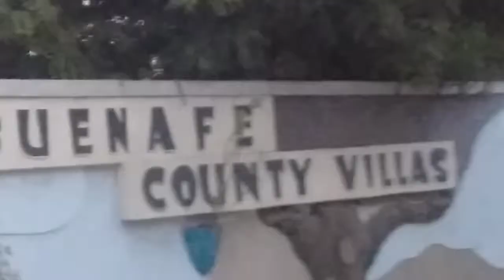Trip To Sm Bicutan(Fathers day) Batangas to Bicutan